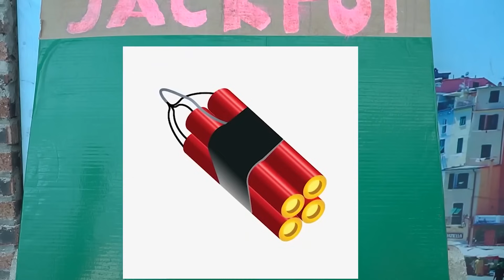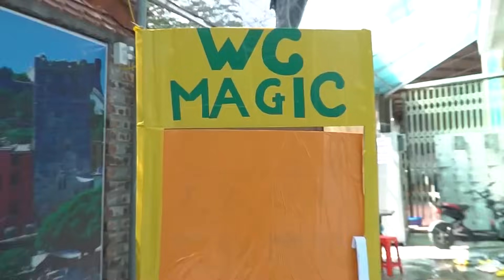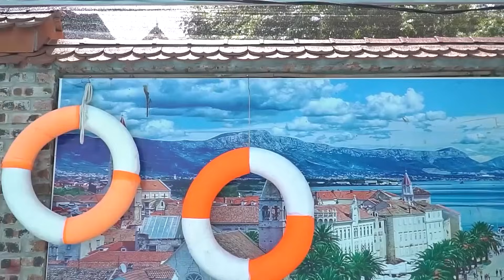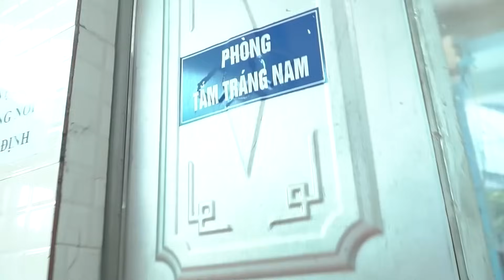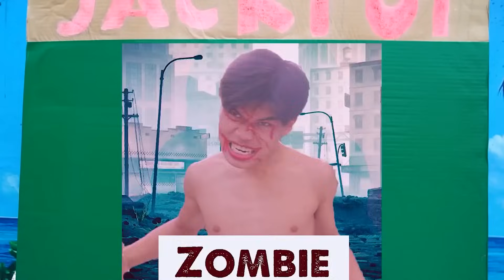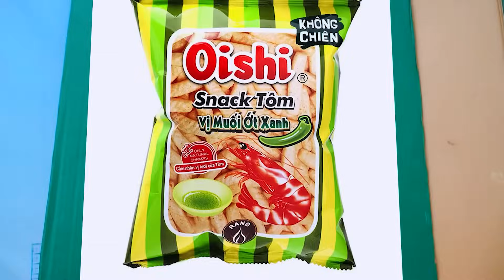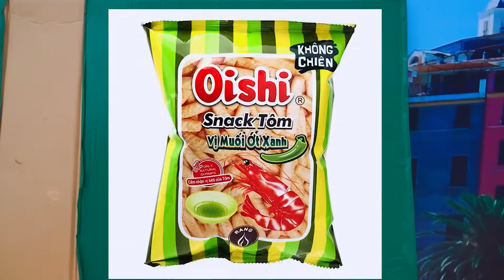AMAZING JACKPOT MACHINE LUCKY GIRL PRANK BATTLE NERF Dr iGirl Nerf Guns POPULAR FUNNY BOY VTL PRANK